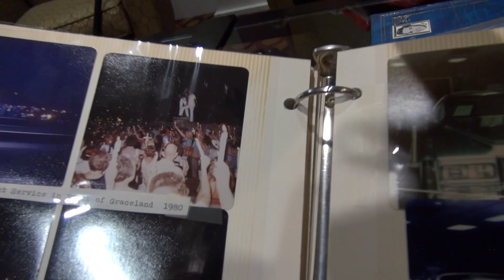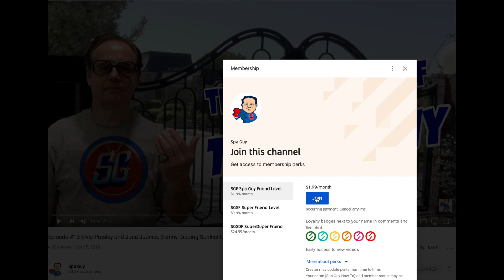Elvis Presley Candle Light Vigil How It Got Started Georgann Reynolds Spa Guy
In this video The Spa Guy talks to Georgann Reynolds about How The Candle Light Vigil Got Started at Graceland and many other inside Elvis History Tidbits.. Like, Share, Join and Subscribe..